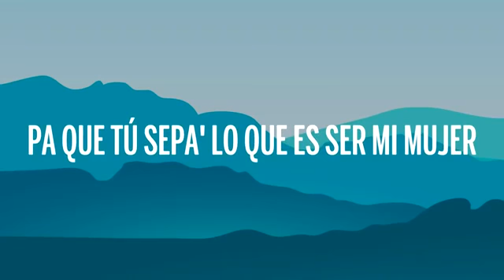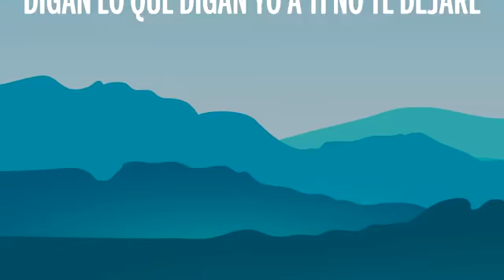Reik, Manuel Turizo - Aleluya (Lyrics / Letra)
🎤 Lyrics: Reik, Manuel Turizo - Aleluya

[Letra de "Aleluya" ft. Manuel Turizo]

Con esa mirada y sonrisa
Haciendo que nadie la ve
Su pelo en el mar con la brisa
Y aleluya
Yo sólo le escribo canciones
Secretos que nadie sabe
Porque ella me da las razones
Aleluya

[Pre-Coro: Jesús Navarro]
No lo es
Él no te hace bien
Y tú soñando con él

Tan bonita y tan sola
Ese idiota te ignora
Niña, yo te confieso
Todo esto y me enamora
Niña, él no te valora
Qué daría por un beso
Por tenerte a cada hora

[Post-Coro: Jesús Navarro]
Cuando él no te mire sólo llámame
Pase lo que pase sólo llámame
Digan lo que digan yo a ti no te dejaré
No te dejaré sola
Sola
Sola
Yeah

No le creas to' lo que te dice
Las heridas sanan, pero dejan cicatrice'
Se llevó el color dejándote los días grise'
Déjame pintártelos de colores felice'
Yo sé que con él te sientes sola
No te acostumbres a alguien que es infiel
Déjame ser el que te enamora
Pa’ que tú sepa' lo que es ser mi mujer

[Coro: Jesús Navarro, Manuel Turizo, Ambos]
Él ya no te valora
Vida, yo te confieso
Todo de ti me enamora
Y ese idiota te ignora

[Post-Coro: Manuel Turizo, Jesús Navarro]
Cuando él no te mire sólo llámame (Llámame)
Cuando no te busque sólo llámame (Solo llámame)
Sola
Sola

[Outro: Manuel Turizo, Jesús Navarro]
Oh, uh, oh, sola
👩‍💻 ¡Compartir "Reik, Manuel Turizo - Aleluya (Lyrics / Letra)" con tus amigos!